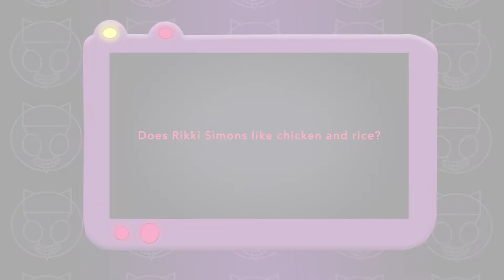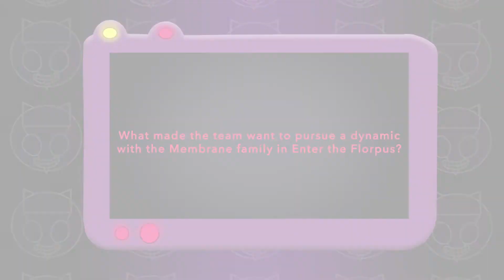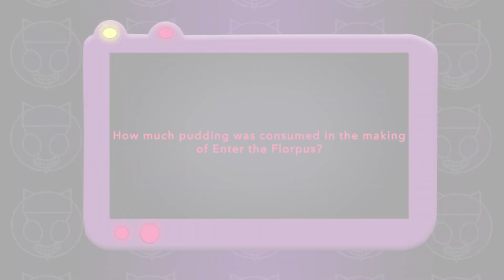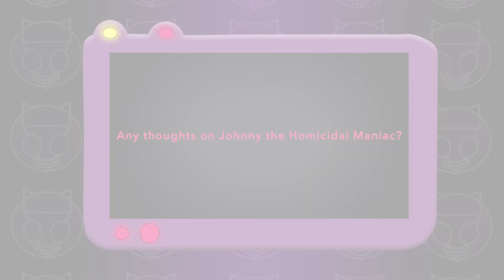We interviewed Zim, GIR and Gaz's actors at Long Beach Comic Con 2019!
We had an interview of doom with Invader Zim actors Rikki Simons (GIR), Melissa Fahn (Gaz) and Richard Horvitz (Zim) at Long Beach Comic Con on Sunday! Why did Gaz use a ham in Invader Zim: Enter the Florpus? Where did the name “Florpus” come from? What makes a Richard Horvitz character? Find out in this interview of DOOM!

Rebecca E Dreistadt